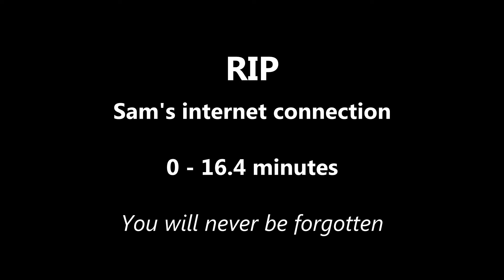UHC #4 - Stronghold passing through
A new adventure of Ultra Hardcore, this game you'll see me get one of the best desert temples in the game and pass through a stronghold. Where will this lead?

Scott Joplin
"Fig Leaf Rag"